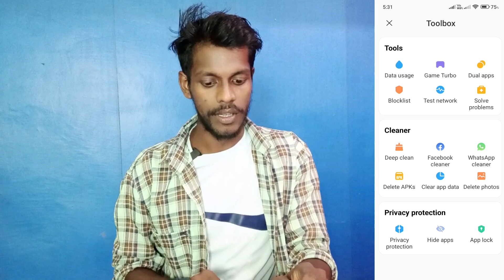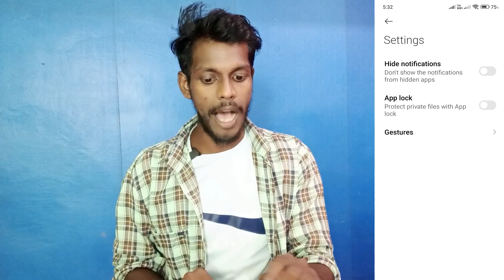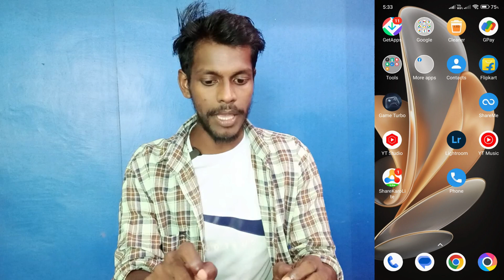hidden app setting on poco x6 5g | poco x6 5g app ko hide kaise kare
Poco X6 5G Dual App Setting
Dual App Setting On Poco X6 5G Phone
Poco X6 5G Phone Me App Ko Double Kaise Kare
How To Double App Setting On Poco X6 5G
Poco X6 5G Mobile Me App Ko Dual Kaise Kare
Dual App Setting On Poco X6 5G
How To Turn On Dual App Setting On Poco X6 5G
Poco X6 5G Mobile Me App Ko Do Kaise Kare